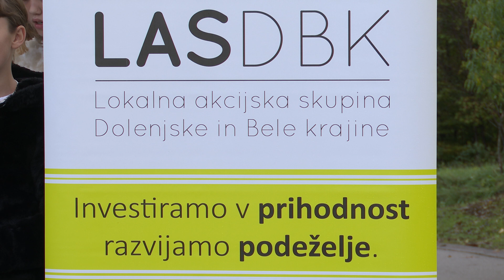Avtobusno postajališče za otroke na Gornji Težki Vodi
GORNJA TEŽKA VODA - Otroci na Gornji Težki Vodi bodo lahko bolj brezskrbno vstopali in izstopali na šolski avtobus, saj so dobili svojo avtobusno postajo, ki je bila zgrajena v sklopu projekta Lokalne akcijske skupine Dolenjska in Bela krajina.